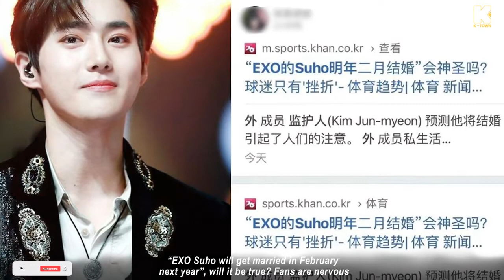SHOCK NEWS: EXO Suho will get married in February next year😲😳Fans are very concerned, is that true?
BREAKING NEWS: EXO Suho will get married in February next year.. 😲😳Fans are very concerned, is that true?